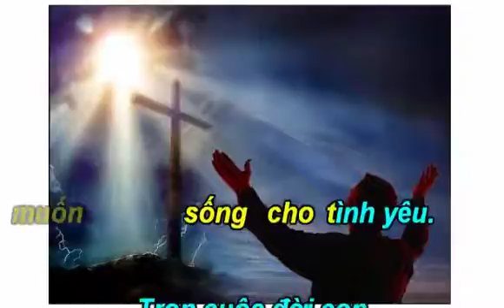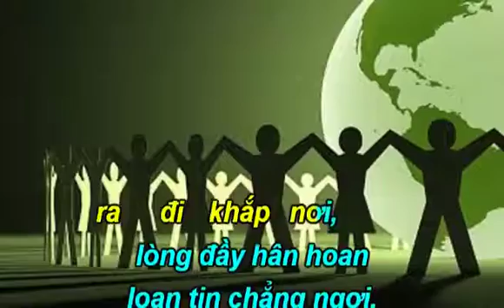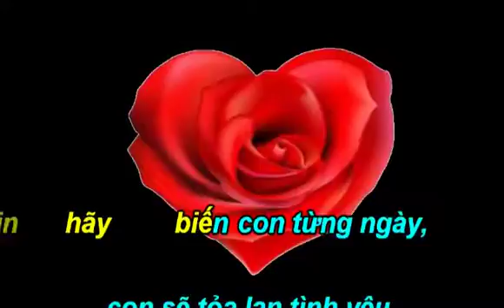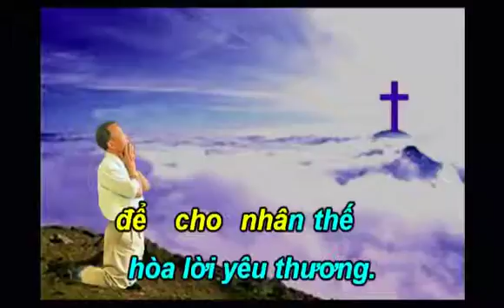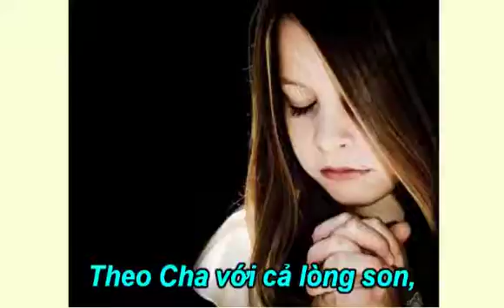Trọn Đời Hiến Dâng